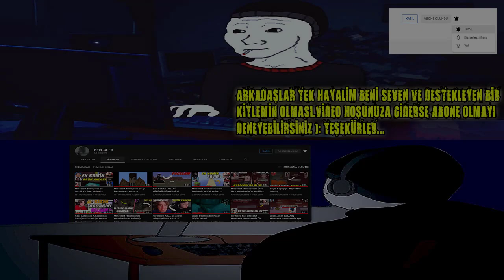Adal Korkudan Monitörü Kırıyordu (:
TELİF VB İHTAR İÇİN İNSTAGRAM:sefa_wolryz13
eğer ki videonun kaldırılmasını istiyorsanız yazabilirsiniz hemen kaldırırım.
telif atmanıza gerek yok hepiniz seviliyorsunuz

Selam Gençler'' Ben ALFA yaklaşık 4 yıldır YouTube İle Uğraşıyorum.Bundan Önce Birçok kanal açtım ve sonrasında geri o kanalları kapattım.Ve şimdi yeni bir kanal açtım.Ben Alfa🔥